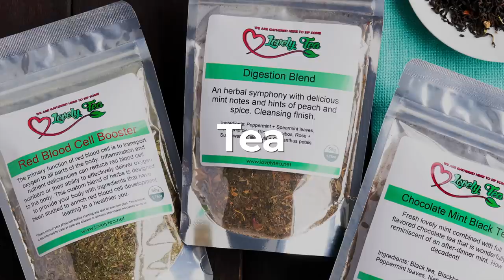Wendy Williams admits she's been receiving treatment at a sober living house+ did DJ envy slip up?